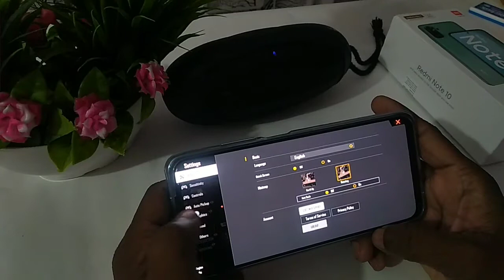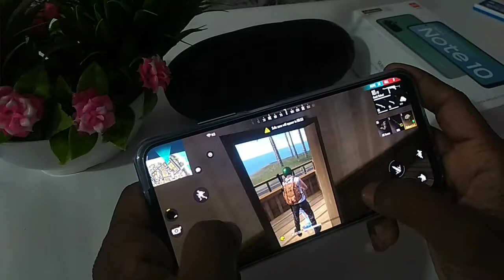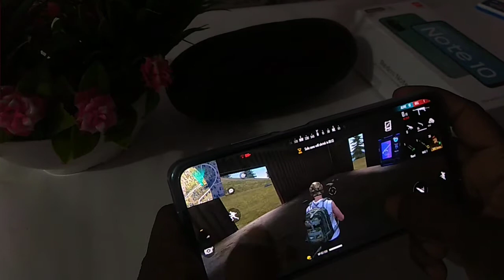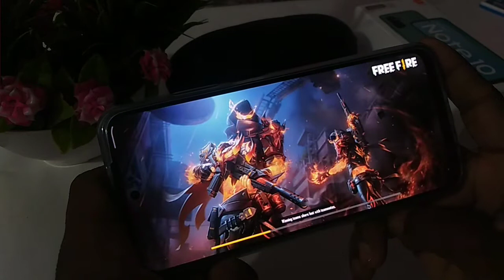Redmi note 10 Free Fire gaming test 🔥 | Gameplay | Snapdragon 678 | 6GB RAM | 128GB ROM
Hey guys! Is video me humne redmi note 10 ka free fire gaming test kiya hai.

Musician: LiQWYD